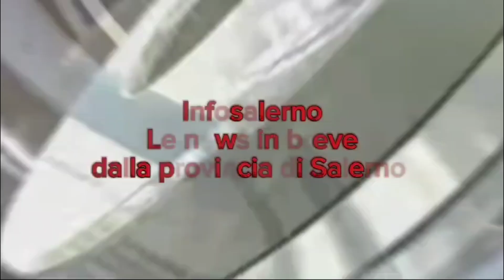infosalerno, le news in breve dalla provincia di Salerno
Al via a Sarno i lavori per la realizzazione del Parco Urbano e di un Centro Multisportivo Open in Via Ingegno. Si  tratta di due interventi finanziati dall'Unione Europea - Next Generation EU per un importo totale di 2 milioni 200mila euro. Le due opere sorgeranno su un’area di 17mila metri quadrati confiscata alla criminalità organizzata.

150mila euro al comune di Ottati nell'ambito del Fondo asilo migrazione e integrazione 2021/2027, da parte del Ministero dell’Interno, per il progetto di promozione dell’autonomia sociale ed economica dei rifugiati denominato “Alburni Solidale”. I fondi serviranno per attività di formazione professionale, di supporto all’integrazione sociale e all’inserimento lavorativo per i 15 soggetti inseriti all’interno del locale Sistema di accoglienza e integrazione. Alle attività avranno accesso anche altri stranieri del comprensorio, nell’ottica di favorire le attività di inclusione territoriale.

Il Parco Nazionale del Cilento, Vallo di Diano e Alburni ha avviato un’azione di recupero e valorizzazione della rete dei sentieri storici che attraversano il territorio del Parco. È stato chiesto ai sindaci dell’area protetta di trasmettere una scheda identificativa dei sentieri di maggior interesse naturalistico, storico e culturale.

Il Comune di Omignano ha ottenuto il finanziamento di 144 mila euro per la riconversione di spazi al servizio dell’Edificio Scolastico dell’infanzia di Pagliarole.

Il nuovo finanziamento permetterà di migliorare l’offerta della scuola dell’infanzia di Pagliarole, garantendo spazi adeguati, moderni e accoglienti per la mensa scolastica.

 Ammesso a finanziamento il progetto del comune di Serre per la costruzione di una nuova mensa scolastica. Il Comune riceverà 600 mila euro da utilizzare per edificare una nuova struttura adiacente all’Istituto Scolastico.

Fondi anche per il Comune di Caselle in Pittari, dove l’Amministrazione Comunale ha ottenuto un finanziamento di circa 650mila euro per la realizzazione di una mensa scolastica attraverso la riconversione degli spazi esistenti inutilizzati.

Analogo finanziamento anche se di importo inferiore per il comune di Ottati, che ha ottenuto un finanziamento di 279 mila euro, grazie al quale sarà adeguata l'impiantistica, sarà sostituita l'attrezzatura del punto cottura di Ottati, che serve anche i Plessi di Sant'Angelo a Fasanella e Corleto Monforte, e saranno riconvertiti alcuni spazi inutilizzati all'interno del Plesso della Scuola dell'Infanzia di Ottati per adibirli a mensa scolastica.

Anche il Comune di Sessa Cilento risulta beneficiario del finanziamento PNRR di 550 mila euro per la costruzione di una nuova mensa scolastica a servizio delle Scuole afferenti al territorio. Grande soddisfazione da parte del Sindaco, Gerardo Botti: “Questo finanziamento servirà a potenziare i servizi e l’offerta delle nostre scuole sul territorio” afferma.

A Giffoni Sei Casali sono stati ultimati i lavori di restauro degli affreschi delle Cappelle laterali del Santuario di San Nicola di Bari al casale di Prepezzano. La struttura dunque potrà riaprire al pubblico.

Presentato presso Palazzo De Philippis a Bellosguardo il progetto “Terre dell’Aglianicone”, L'evento ha visto protagonisti i dieci produttori dell’associazione omonima, impegnati nel rilancio di un vitigno antico e simbolico per il Cilento e gli Alburni: l’Aglianicone. Durante l’evento è stata evidenziata l'importanza dell'Aglianicone, genitore dell'Aglianico, e il suo legame esclusivo con questo territorio.

Il comune di Pollica rende omaggio al carabiniere Rosario Tabasco, venuto a mancare il 31 agosto del 1971 quando perse le vita dopo essersi tuffato nelle acque di Acciaroli per salvare una ragazza in difficoltà. Aveva solo 22 anni e non sapeva nuotare. 53 anni dopo, il Comune di Pollica ha deciso di intitolargli quella che è oggi la strada provinciale per la frazione Celso di cui era originario.

Riapre a Laviano la Biblioteca Comunale situata in Via Sant’Agata 26. Lo rende noto il comune, spiegando che il progetto è stato reso possibile grazie all’impegno e alla collaborazione tra il Comune di Laviano, la Pro Loco Gens Lavia APS e il prezioso supporto dei tirocinanti del programma GOL addetti all’archivio. La biblioteca sarà fruibile il lunedì e il giovedì dalle 9 alle 13. e il venerdì dalle 15.30 alle 17.30. Diversi i servizi offerti: noleggio libri, sala studio e ricerche online e cartacee

“Questa iniziativa rappresenta l’impegno nel promuovere la cultura e facilitare l’accesso al sapere nella comunità” si legge in una nota del comune.